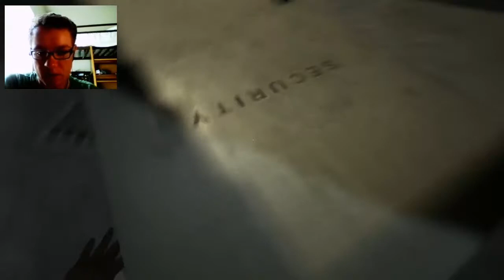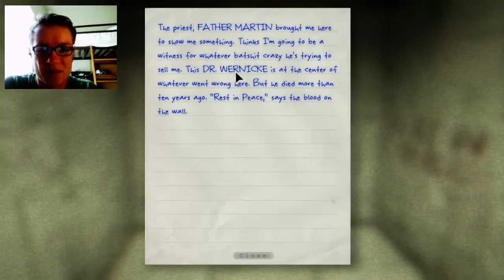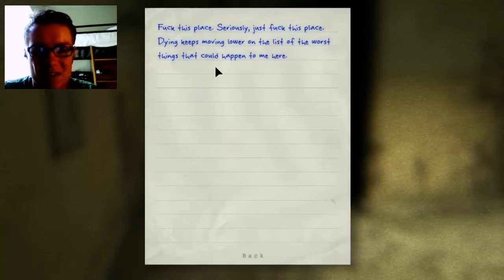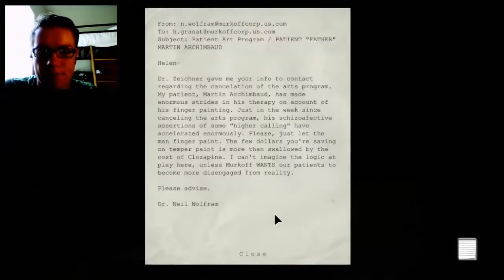2 MEN, 1 SHOWER!!! Outlast Playthrough Part 4: DxWiggins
Any of you interested in an awesome Forum RP experience with a deep story and a friendly, fun loving community? Well check out "The Wild RP!"
The Wild RP is an amazing Forum RP founded by one of my close friends. It is based in the future where humans are gone and only animals remain to deal with the world. It has grown tremendously and has it's own website.